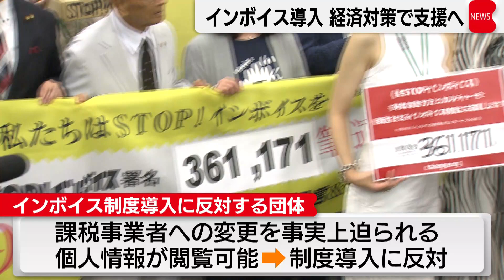インボイス導入 経済対策で支援へ（2023年9月4日）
岸田総理大臣は4日、来月1日から導入されるインボイス制度について、鈴木財務大臣に国民の不安を解消するための指示を出しました。
鈴木財務大臣「（岸田総理から）指示がありました。インボイス制度については10月1日の施行に向け、一部中小小規模事業者からは不安の声も上がっている。きめ細かく取り組んでいくこと」
指示の内容には、閣僚級のインボイス制度円滑実施推進会議の立ち上げや、今月とりまとめる経済対策で必要な支援が実施されることが盛り込まれました。インボイス制度の導入まで一カ月を切ったなか、円滑に制度を施行したいという狙いがあります。一方、制度の導入に反対する団体が国会内で会合を開き、声優の甲斐田裕子さんらが、立場の弱いフリーランスが課税事業者への変更を事実上、迫られることや、適格事業者公表サイトで個人情報が誰でも見られることなどを挙げ、制度の中止を訴えました。